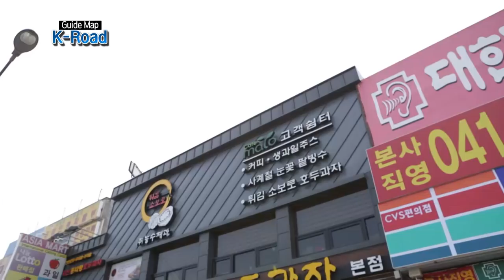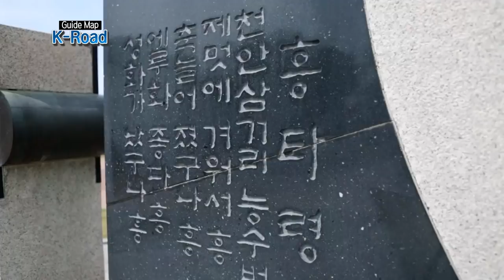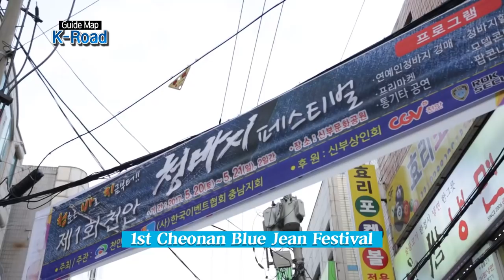[K-road Guide map] Cheonan in Korea (ver.English)